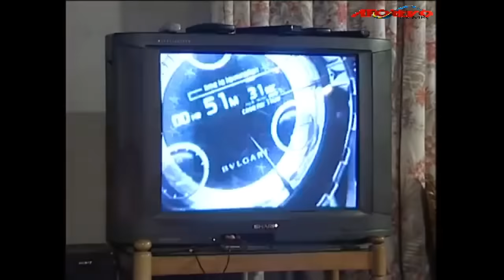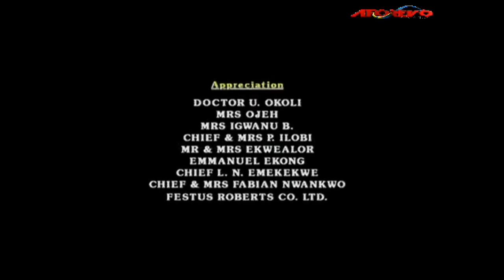Every Lady Must Watch This True Life Movie Before Falling In Love With Anyone - A Nigerian Movie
This Nigerian movie is about a man who was wicked to his brother's late wife and son, how will this end with him?